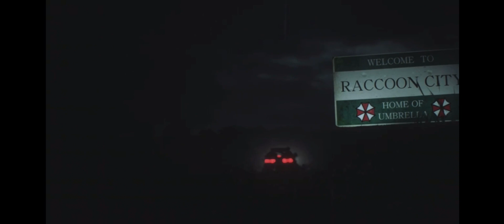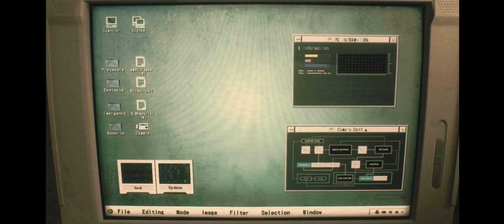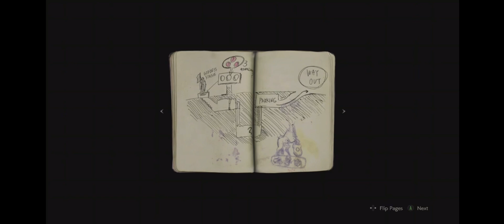Resident Evil 2 Playthrough Pt 1 (IM BOUTA HAVE A HEART ATTACK)